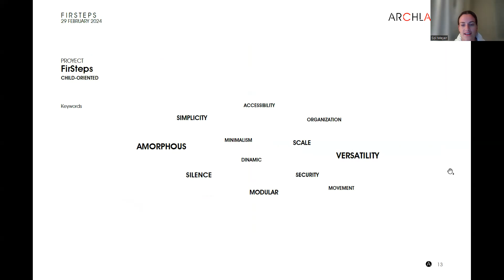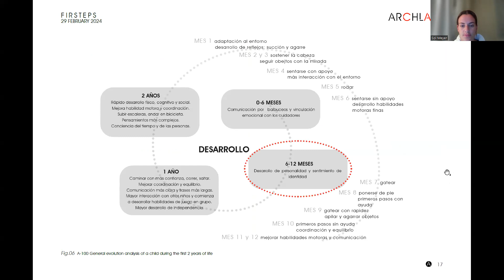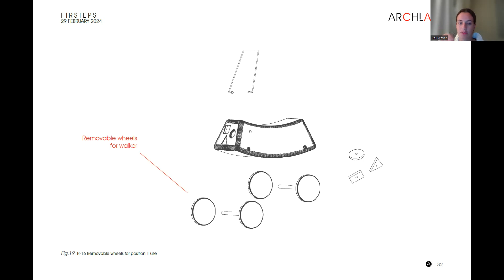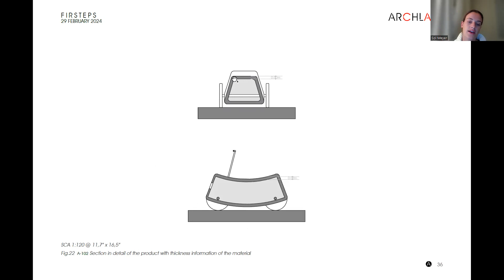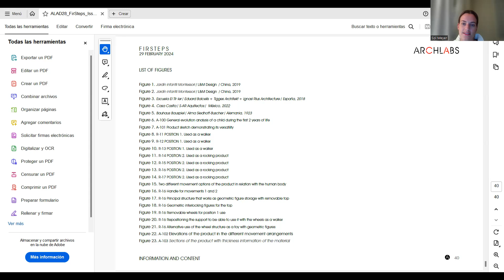ALAD28 FirSteps Issue 05 Archlabs Archive AA 05 03 Video 29 Feb 2024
This is our issue 05 Archlabs Archive 05 of our project FirSteps. A project made for helping the motor development of newborns could focus on creating innovative interventions to improve developmental outcomes in infants with motor delays. Presented by Arch. Sol Meyer